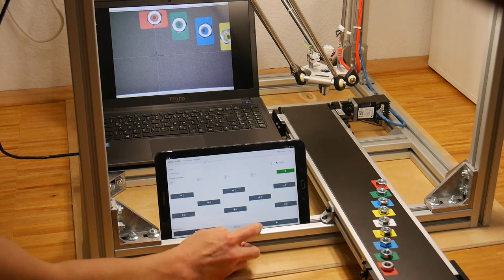Capturing images on a moving conveyor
A real-time output of one of the robot's drives is used to trigger the camera in sync with a known conveyor position.

Camera: Basler dart (hw-trigger, global shutter, usb3)
Robot: igus delta / softMC controller / stepIM drives